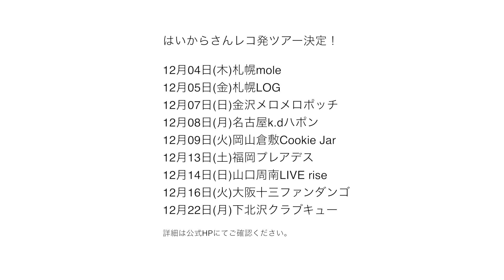はいからさん NewAlbum「CYCLING WITH HAIKARASAN」 2014年12月17日発売！CM２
はいからさん2nd Album「CYCLING WITH HAIKARASAN」
2014年12月17日発売！

全編アナログレコーディング！
60's愛まるだしのサウンドに
生活感まるだしの歌をのせて、
オシャレじゃなくても！
最先端じゃなくても！
ひたすら歌心とソウルフルさを追求した
素敵ロックンロールアルバム！！
（録音：GOK SOUND）

【はいからさん/CYCLING WITH HAIKARASAN】
¥2,300 ＋ 税  PCD-93864（発売元：P-VINE RECORDS）
01.ニューモーニング
02.自転車に乗って
03.どんな顔してたろう
04.立ち止まる夕暮れ
05.オレは犬
06.自己嫌悪のサンバ
07.安産型の女
08.ろくでもない
09.Tokyo Japan
10.星に歌えば
11.ゴーゴーゴー

全国CD shop.WEB shopにて予約受付中！
レコ発ワンマン決定！
12月22日(月）下北沢クラブキュー
「Riding with はいからさん」
開場19:00　開演19:30
前売¥2000　当日¥2500

レコ発ツアー決定！

12月04日(木)札幌mole
12月05日(金)札幌LOG
12月07日(日)金沢メロメロポッチ
12月08日(月)名古屋k.dハポン
12月09日(火)岡山倉敷Cookie Jar
12月13日(土)福岡プレアデス
12月14日(日)山口周南LIVE rise
12月16日(火)大阪十三ファンダンゴ
12月22日(月)下北沢クラブキュー